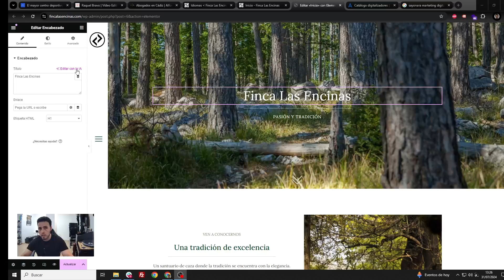Cómo usar el Kit Digital para obtener una página web profesional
En este video te explico todo lo que necesitas saber sobre el Kit Digital, una subvención estatal que te permitirá obtener una página web profesional para tu negocio. Te detallo los requisitos, plazos, quién puede solicitarlo y cómo elegir el mejor agente digitalizador para tu proyecto.

🔹 Requisitos de la subvención
🔹 Plazos y condiciones
🔹 Qué servicios están cubiertos
🔹 Cómo elegir un agente digitalizador
🔹 Entidades que gestionan el Kit Digital

Este programa es una oportunidad única para mejorar tu presencia online sin que te cueste una fortuna. ¡No pierdas esta oportunidad de digitalizar tu negocio!

IMPORTANTE: Ten en cuenta que los plazos, importes subvencionables, servicios y condiciones indicados en el video pueden verse modificados por nuevas ampliaciones y actualizaciones del programa por parte del estado. ¡Mantente atento a los cambios!